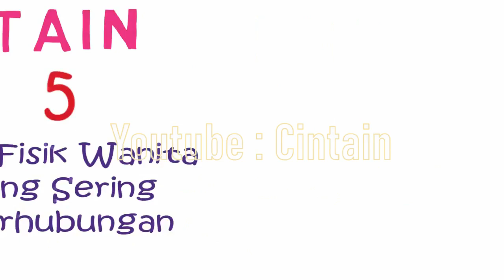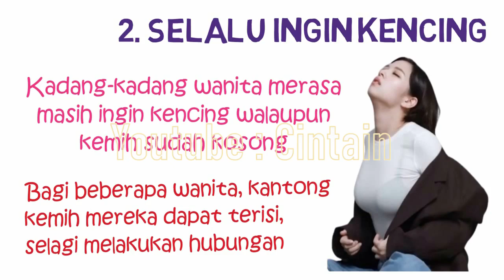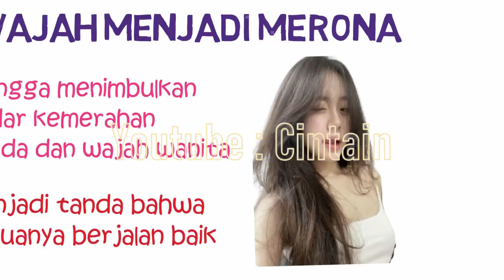5 Ciri Fisik Wanita Yang Sering Berhubungan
Ciri Fisik Wanita yang Sering Berhubungan

Hubungan beraksi, merupakan kegiatan esensial bagi pasangan suami dan istri, untuk mempererat hubungan. Tidak hanya itu saja. Hubungan beraksi, juga memiliki banyak manfaat untuk tubuh. Bagi wanita yang memiliki intensitas hubungan, bisa pula dilihat dari ciri-ciri fisik yang terlihat di mata. Berikut adalah 5  Ciri Fisik Wanita yang Sering Berhubungan